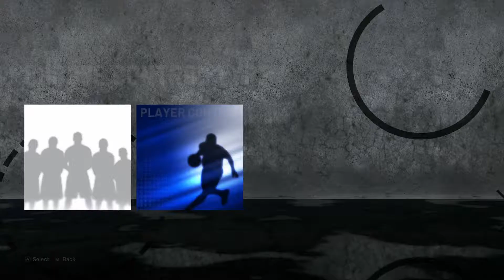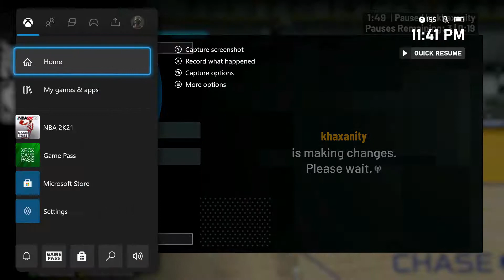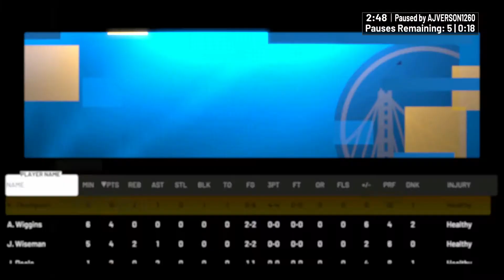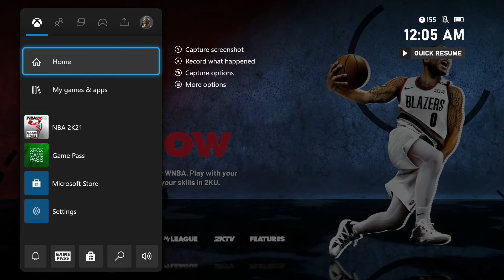XBOX NBA 2K21 CURRENT GEN - PLAYNOW ONLINE GAMEPLAY - GSW VS GSW VERY CLOSE GAME